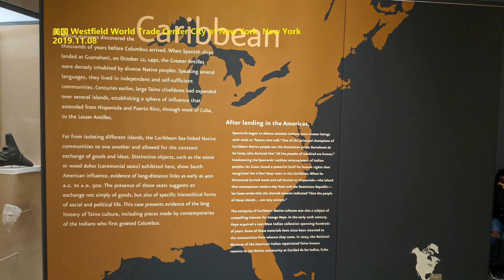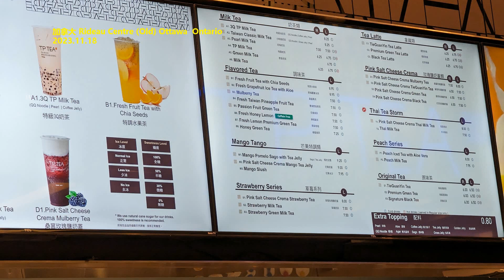房地产税再引热议： 专家建议 未来二三十年内不出台 当前仍在立法阶段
来源: 华夏时报
近日，香港中文大学（深圳）人文社科学院发展与治理教研部主任、校长讲座教授陶然公开表示，当前房价下行，房地产供给严重过剩，建议未来二三十年内，不要出台任何针对普通住宅的房地产税政策，通过制度性的政策改革，全面稳定一二线城市房地产市场和